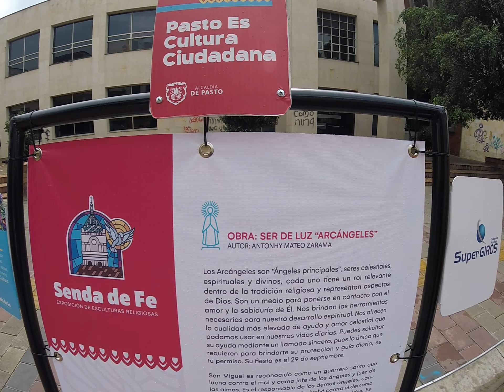Obra: Ser de luz. Arcángeles 🙏 𝐒𝐄𝐍𝐃𝐀 𝐃𝐄 𝐅𝐄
🔴VÍDEOS de: Música, Cultura, Conciertos, Costumbres, Tradiciones, Carnavales, Deportes y mucho más!...
Gracias a Dios y a Ustedes Crecemos. 🙏🤝🤳